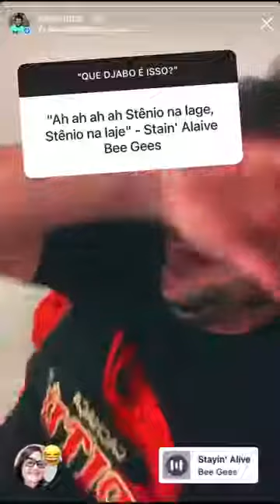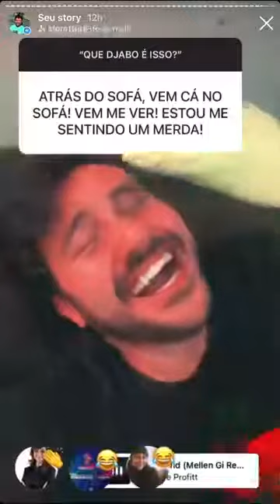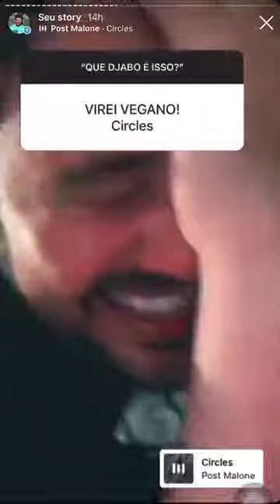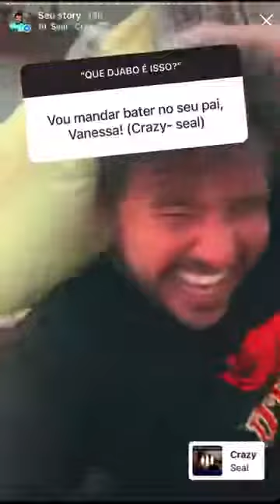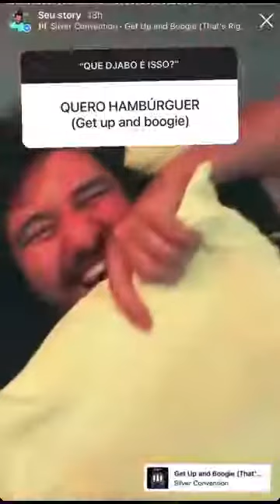Que djabo é isso? Compilado - Alô, queria pedir uma música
Aqui você só encontra doideiras doidas encontradas pela internet do mundo.
Por favor, não leve nada a sério e divirta-se!